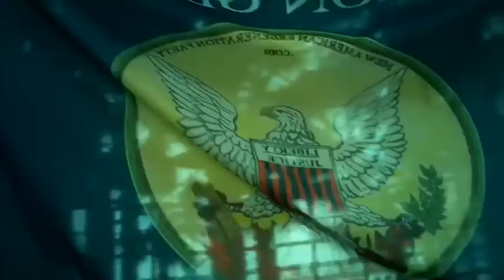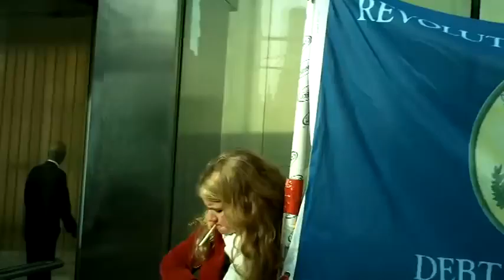OWS: Goldman Sachs protest at Winter Garden in World Financial Center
Police arrested 17 Occupy Wall Street protesters during a rally against Goldman Sachs on December 12, 2011.